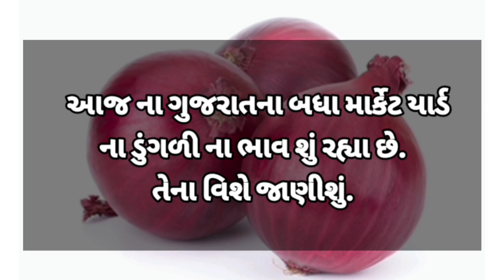commodity price 28.12.2021 mahuva/bhavnagar/gondal/jetpur/visavadar/bajarbhav/surat onionratestoday